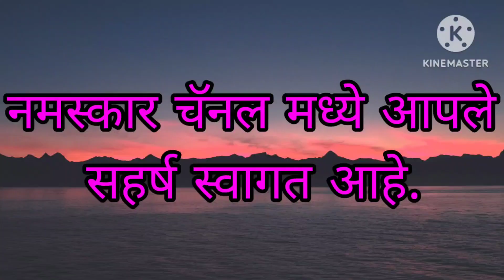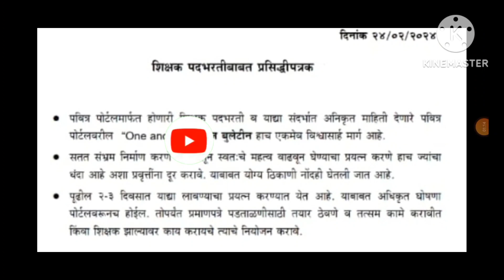आताची मोठी अपडेट शिक्षकभरती बाबत 24 फेब्रुवारी 24 चे महत्त्वपूर्ण प्रसिद्धीपत्रक निर्गमित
शिक्षक भरती बाबत महत्त्वपूर्ण 24 फेब्रुवारी 24 प्रसिद्धीपत्रक
shikshkbharati babat prsidhiptrak

आत्ताची मोठी बातमी महत्त्वाची सूचना निर्गमित
दिनांक २४/०२/२०२४
शिक्षक पदभरतीबाबत प्रसिद्धीपत्रक

• पवित्र पोर्टलमार्फत होणारी शिक्षक पदभरती व याद्या संदर्भात अनिकृत माहिती देणारे पवित्र पोर्टलवरील "One and only" न्यूज बुलेटीन हाच एकमेव विश्वासार्ह मार्ग आहे.

• सतत संभ्रम निर्माण करणे व त्यातून स्वतःचे महत्व वाढवून घेण्याचा प्रयत्न करणे हाच ज्यांचा धंदा आहे अशा प्रवृत्तींना दूर करावे. याबाबत योग्य ठिकाणी नॉदही घेतली जात आहे.

• पूढील २-३ दिवसात याद्या लावण्याचा प्रयत्न करण्यात येत आहे. याबाबत अधिकृत घोषणा पोर्टलवरूनच होईल. तोपर्यंत प्रमाणपत्रे पडताळणीसाठी तयार ठेवणे व तत्सम कामे करावीत किंवा शिक्षक झाल्यावर काय करायचे त्याचे नियोजन करावे.